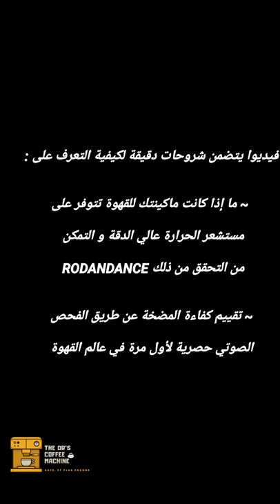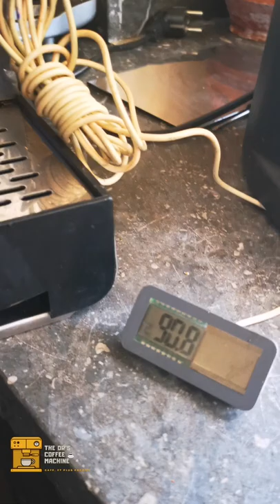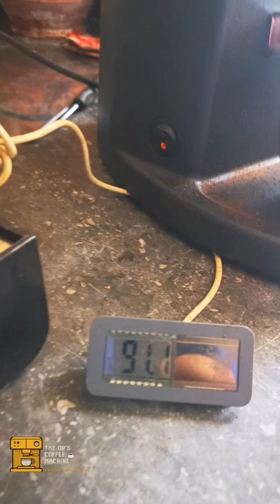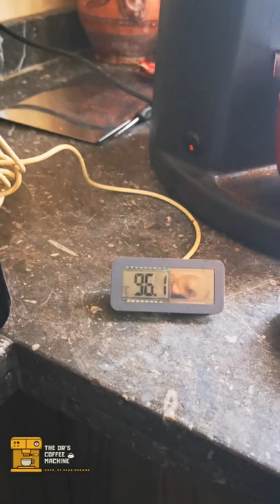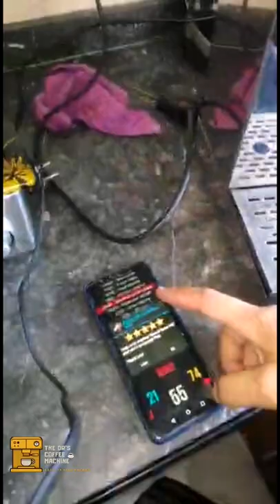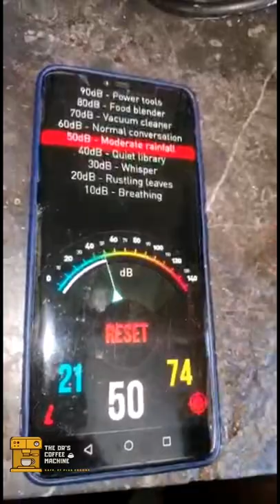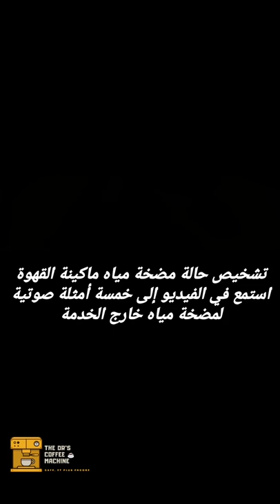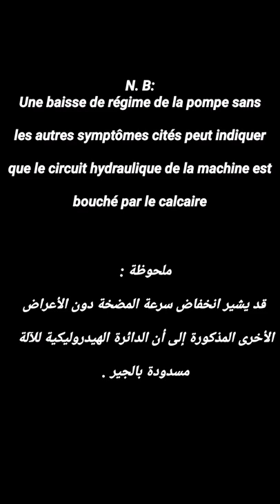الڤيديو الذي ينتظره العديد من القهوجيين👌🏻 مهم جدا💪🏼